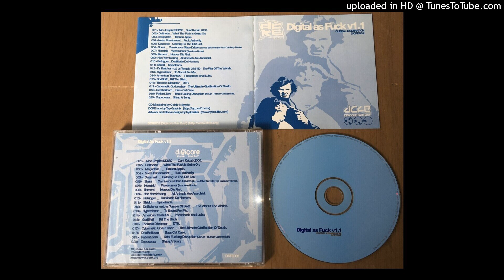Patient Zero - Total Fucking Disruption (Disrupt - Human Garbage Mix) [CD Digital as Fuck v1.1 2001]